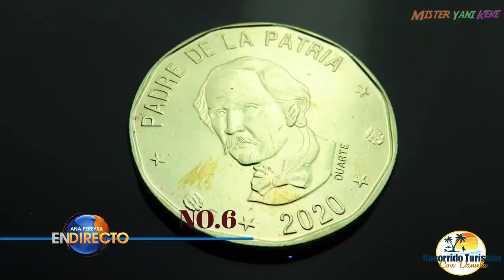10 Lugares que quizás no conoces de la RD